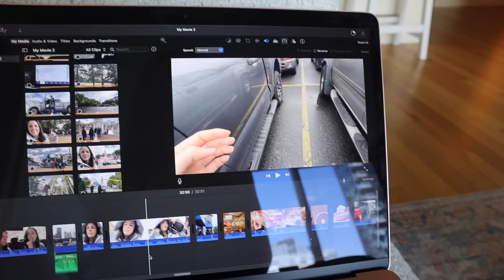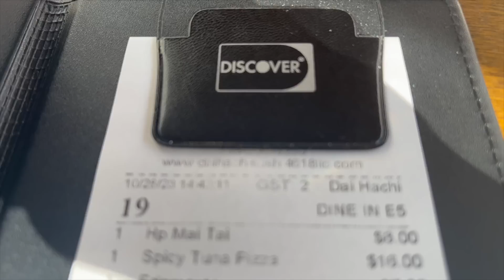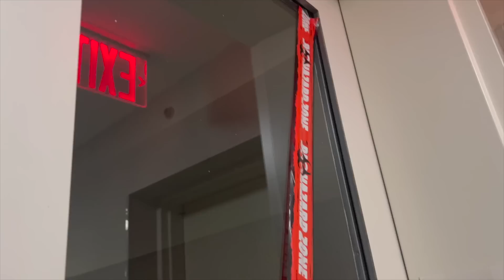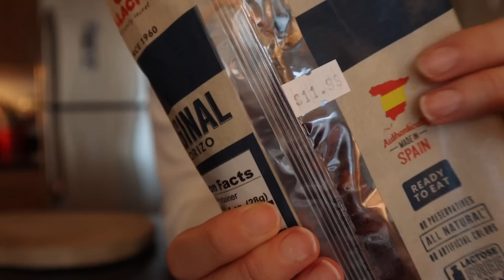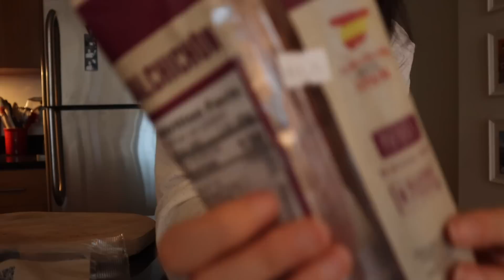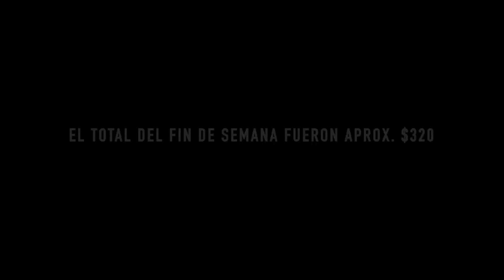Cuanto $$$$ en 48h tranquilas en NYC? | Paula Sanz